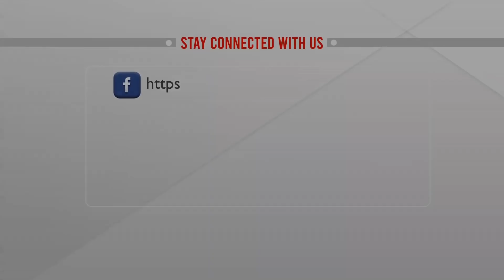বাংলাদেশকে লোভনীয় ছাড়ে জ্বালানি ও খাদ্যশস্য কেনার প্রস্তাব রাশিয়ার || ATN News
পশ্চিমা নিষেধাজ্ঞার মুখে, বন্ধু রাষ্ট্রের প্রতি লোভনীয় মূল্যছাড়ে জ্বালানি ও খাদ্যশস্য ক্রয়ের আলাদা আলাদা প্রস্তাব দিয়ে রেখেছে রাশিয়া। বৈশ্বিক মূল্যস্ফীতির অস্থির বাজারে রাশিয়ার পরীক্ষিত বন্ধু বাংলাদেশ কী পারবে এ সুযোগের সদ্ব্যবহার করতে?  || ATN News